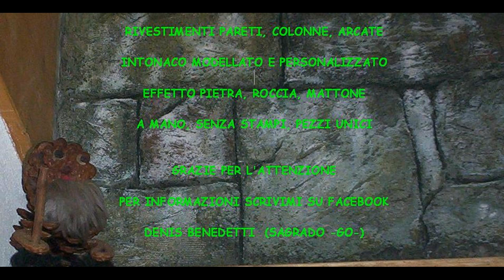Intonaco modellato per rivestimento pareti e altre superfici con effetto pietra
Effetto Pietra - rivestimento con speciale malta per intonaco, sia da esterno che interno. L'effetto finale  dà l'impressione di un muro di pietra (o mattone) laddove prima c'era una semplice parete o un muro rovinato. ogni  opera è unica perchè creata a mano senza stampi e comunque su personale gusto della persona.